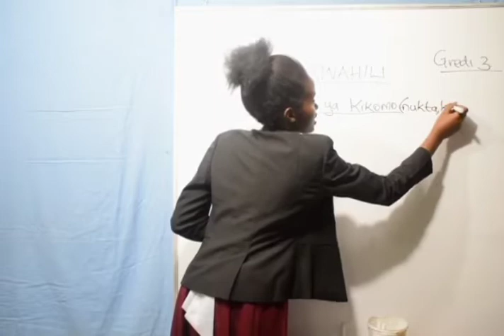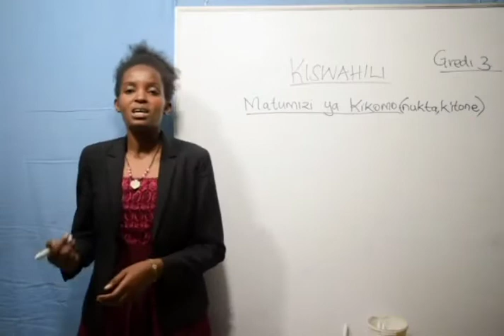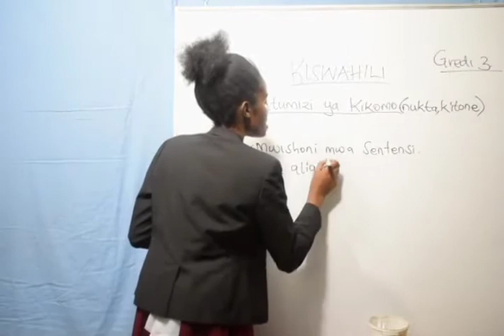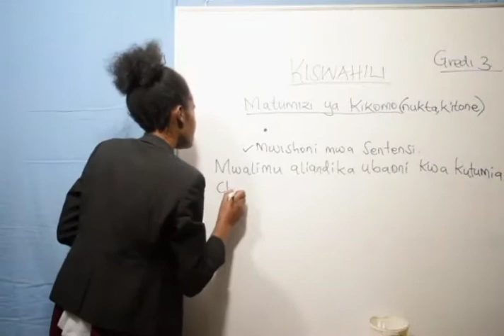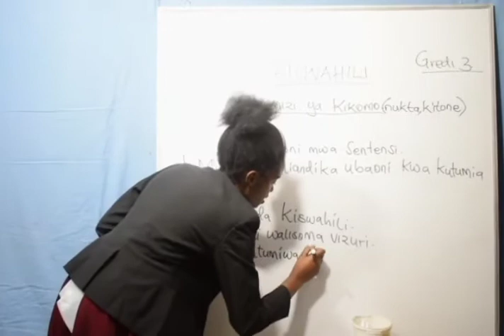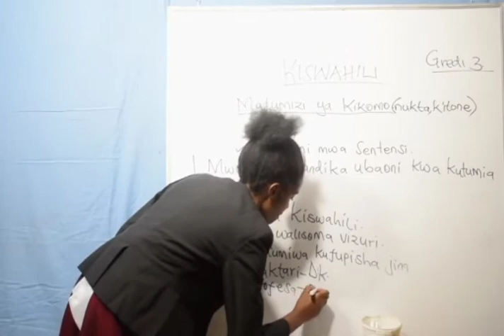Grade 3 - Kiswahili (Matumizi Ya Kikomo)